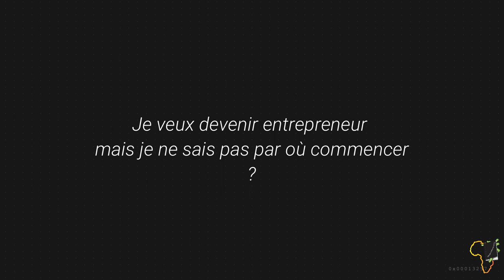En direct avec William DJAMEN - Par où commencer lorsqu'on veut entreprendre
Les meilleurs parties du direct avec WILLIAM DJAMEN

MINAKANO